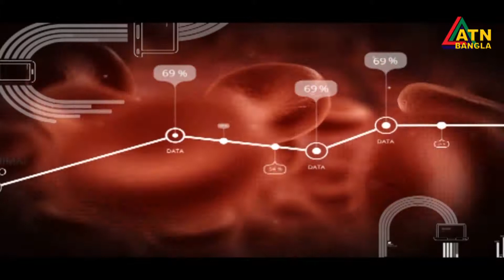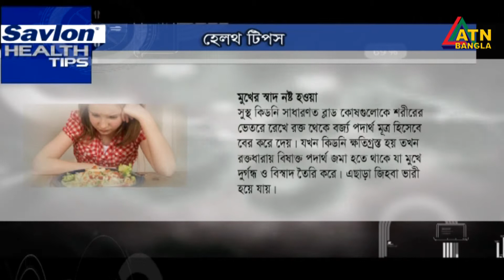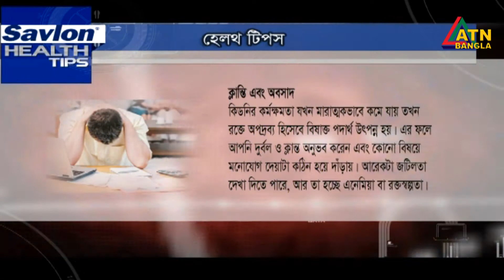কিডনি জনিত নানা রোগ ও তার প্রতিকার || Savlon Health Tips || 09.08.2019 || ATN Bangla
কিডনি জনিত নানা রোগ ও তার প্রতিকার
Savlon Health Tips

Pregame Presented: Dr. Jinnah Jafarin
Directed By- Shahed Doula Khan

ATN Bangla